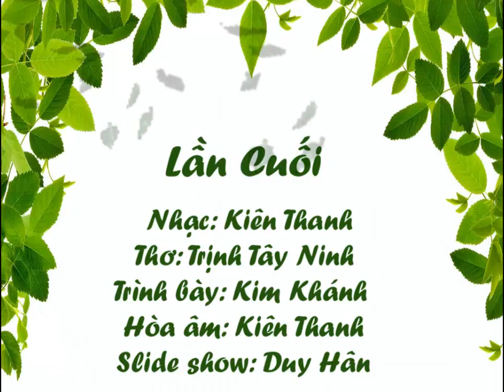Lần Cuối Thơ Trịnh Tây Ninh, nhạc Kiên Thanh, ca sĩ Kim Khánh SS DuyHan